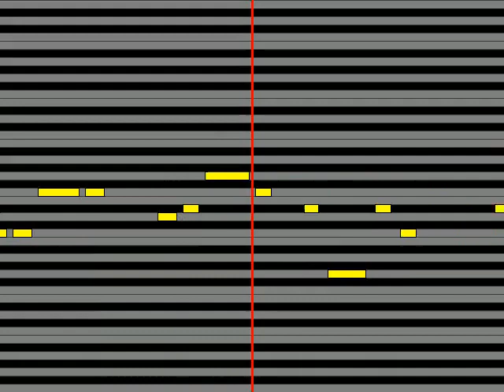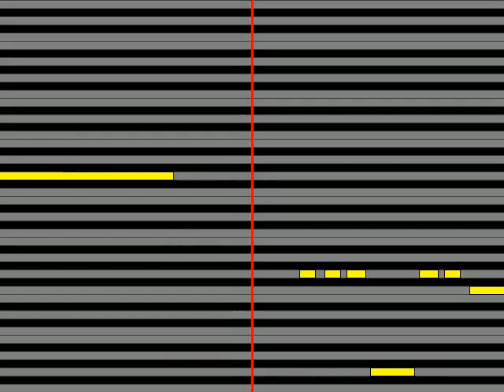【ガイドメロディ】 谷山浩子 てんぷら☆さんらいず